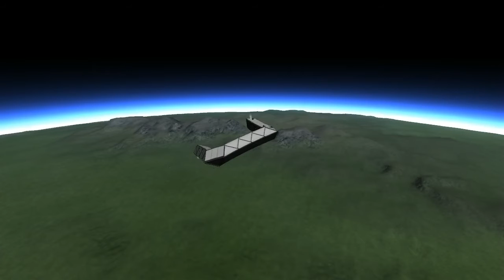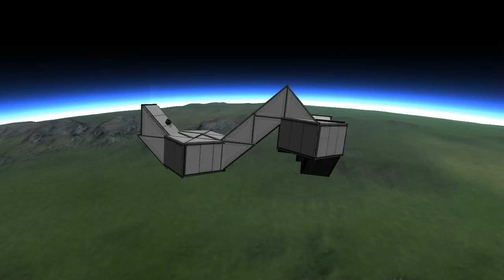KSP: Магия трансформации-змейка Рубика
Известно более сотни фигур для змейки Рубика.Алгоритмы их сборки найдёте в сети.
Правила написания скрипта для KSP таковы: L0 = 0, L1= -90, L2 = 179, L3 = 90, R0 = 0, R1 = 90, R2 = 179, R3= -90.